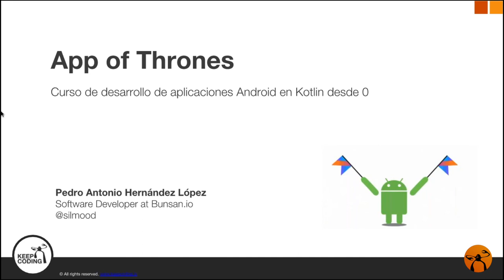Curso Kotlin desde Cero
¿Quieres seguir formándote en Kotlin?
➡︎PAQUETE CURSOS COMPLETOS DE KOTLIN CERO Y AVANZADO CON 90% DESCUENTO